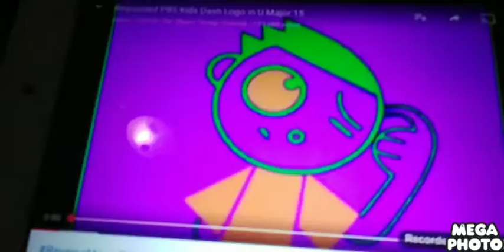September 24, 2020